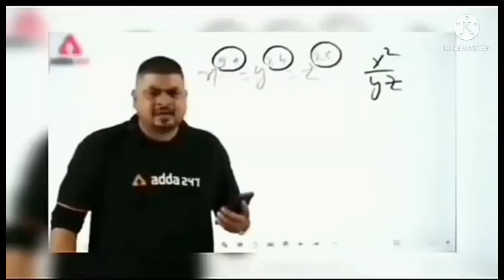life haks part 4 / tik tok haks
Queries solved;
2th channel
GamerBPgaming YTshort